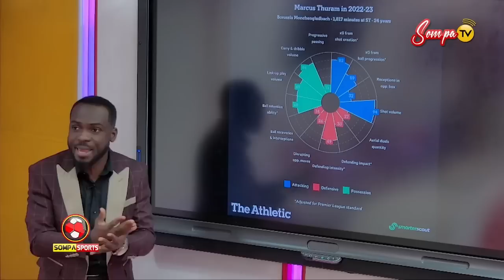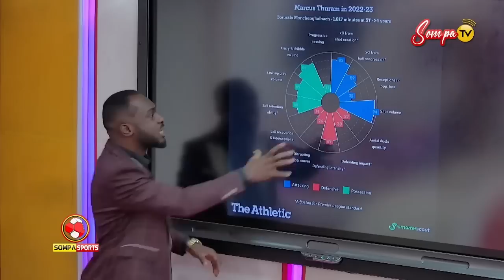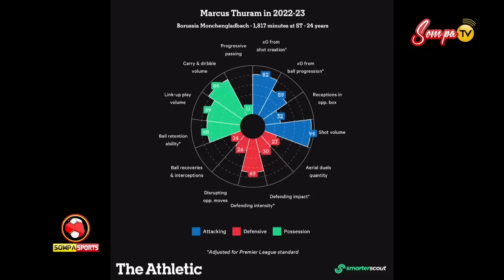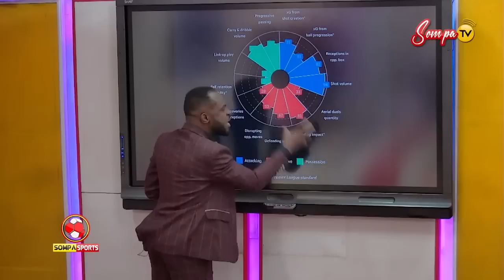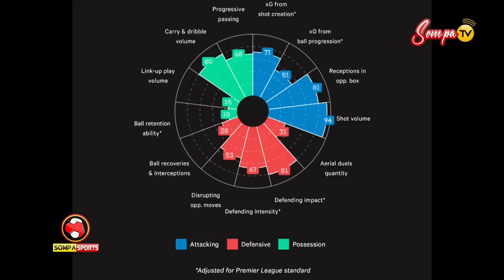Enjoy The Last Transfer Insights With Akomeah Messiah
exclusive interview on sompa tv, teraone tv and sompa fm in Ghana